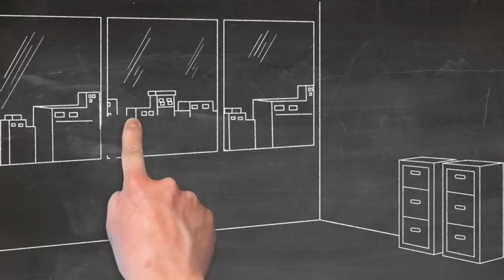गांव में शुरू करें 10 बेस्ट बिजनेस | village business ideas in hindi | Top 10 small business ideas